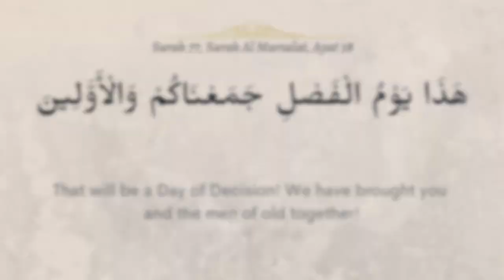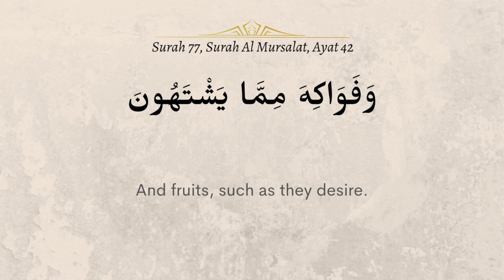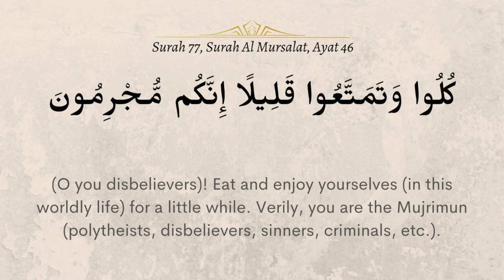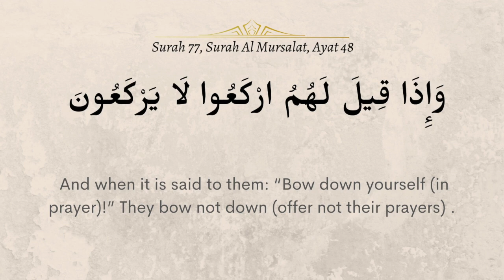Tafseer of Surah Al Mursalat, Verses 38-50 with Sheikh Ibrahim Zidan